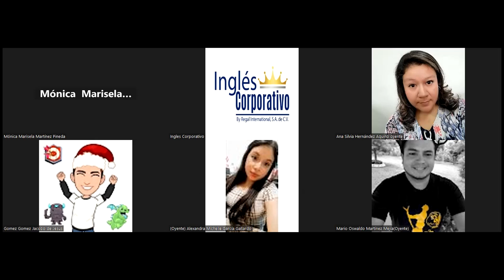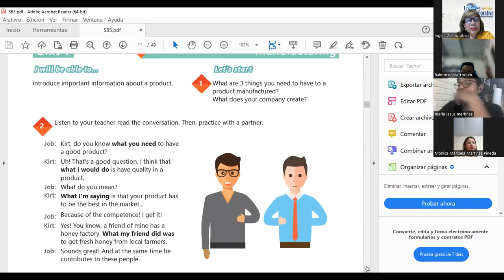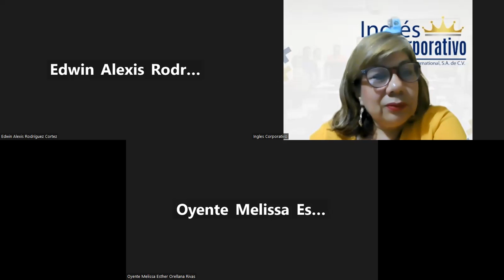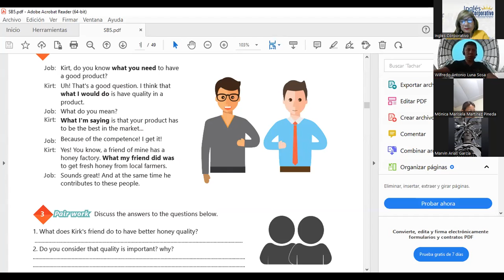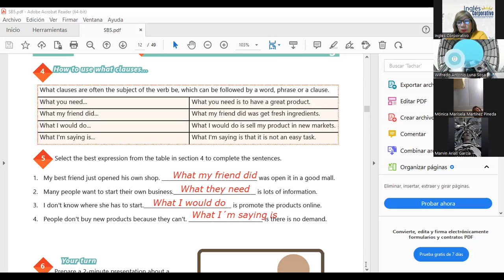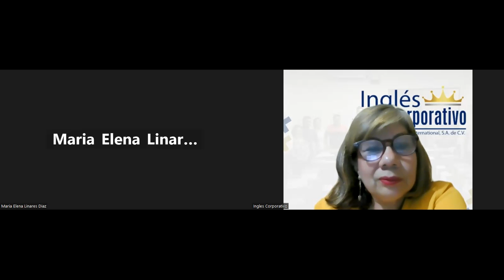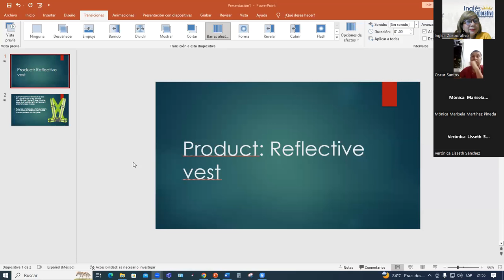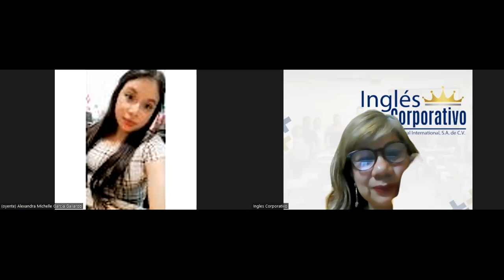SESSION 2 -31-01-23-29750-8048-0021/2023-Sánchez-How to use what clauses.